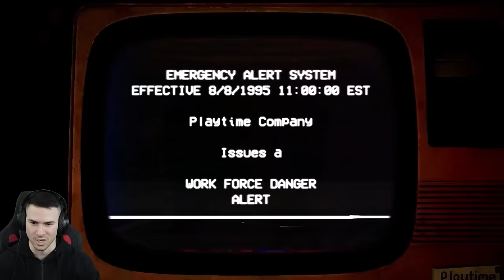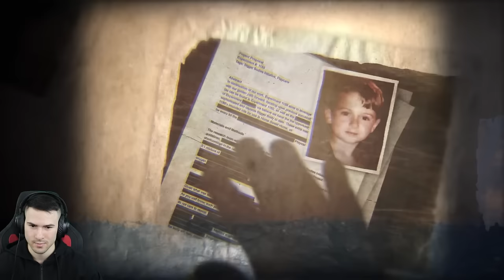ХЪГИ ЛЪГИ ОТНОВО Е ТУК И ИСКА ДА МЕ УБИЕ!😰